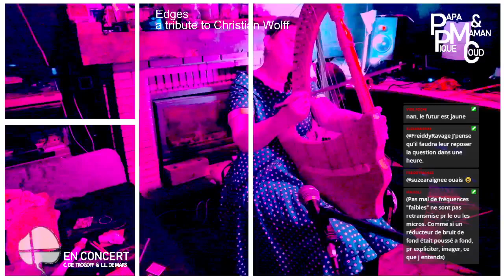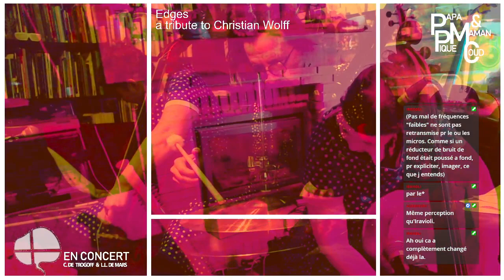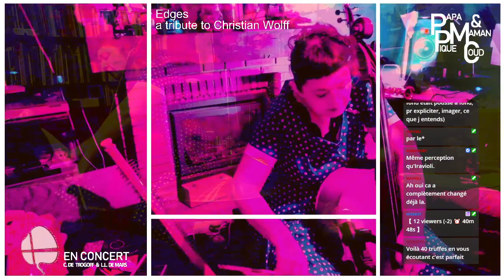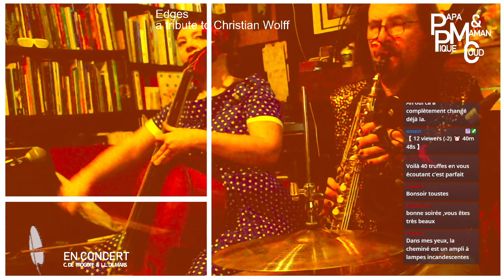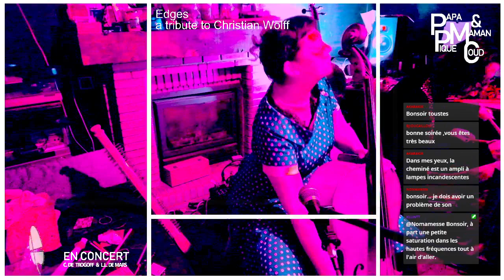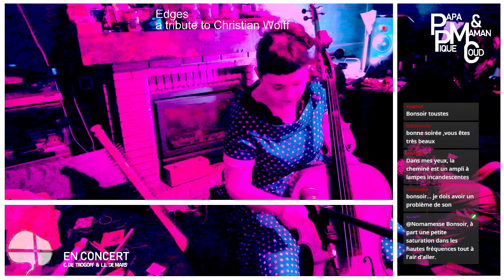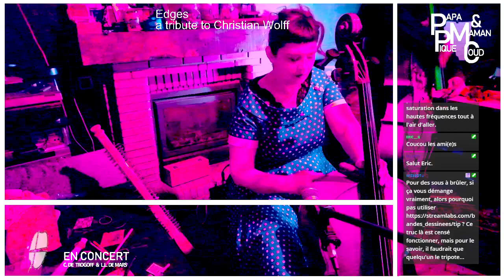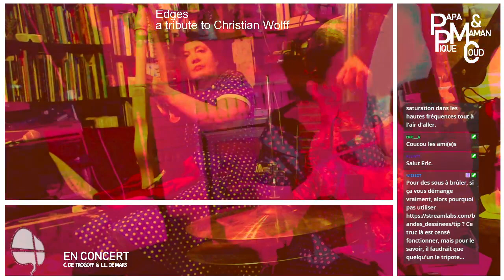concertino, papa pique et maman coud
un petit concert pour accompagner cette fin d'année.
L.L. de Mars et C. de Trogoff.
Charley, saxo, violoncelle, harpe et petits objets